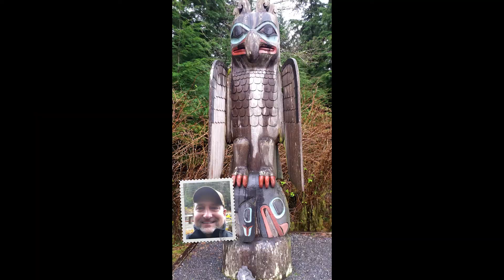The Journey Begins 2022